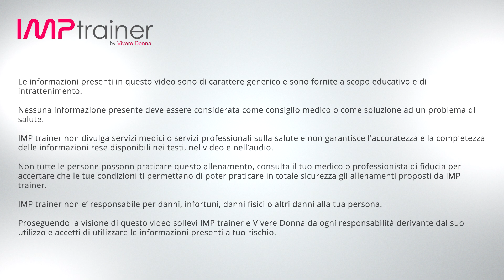Allenamento Total Body con Pesi ed Elastico (gambe, glutei e braccia)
Allenamento Total Body con Pesetti ed Elastico per aumentare la stimolazione muscolare delle braccia, dei glutei, dell’interno coscia e dell’esterno coscia.

Il workout non presenta particolari caratteristiche per quanto riguarda l’intensità di lavoro in quanto la maggior parte dell’allenamento non viene svolta con esercizi a corpo libero ma con attrezzi o sul tappettino.

Può quasi essere considerato un allenamento a basso impatto, l’unico esercizio dove stacchiamo i piedi da terra è il plank in corsa, per il resto del tempo tutti gli esercizi non richiedono salti.